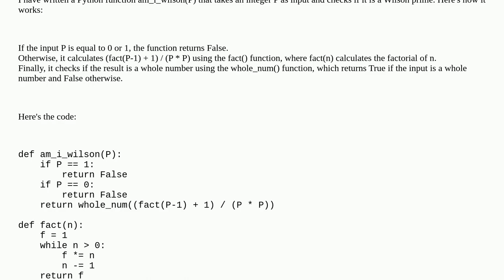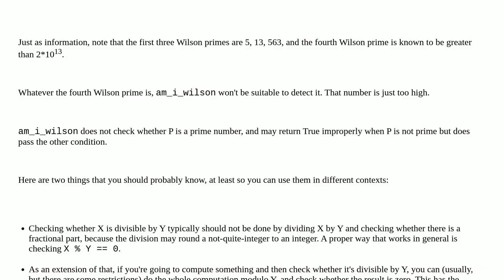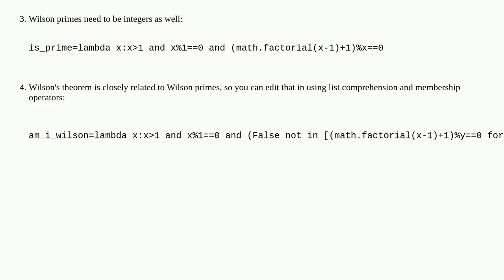Checking if a Number is a Wilson Prime in Python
A special thanks goes out to the community

  python algorithm